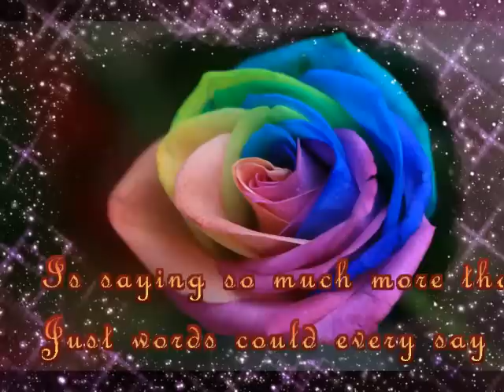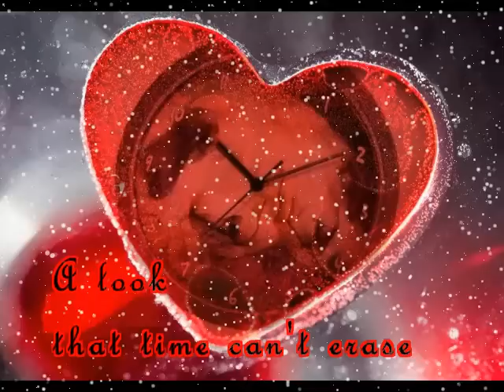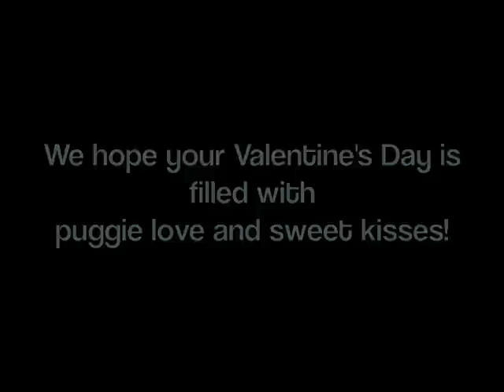Space Coast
A  Valentine pug video featuring Pugs and Kisses pug stars and other pugs!  Hope you enjoy and feel the pug ♥ !This song has been changed to space coast and made private.This was an educational video used for training pug owners.no infringement intended.